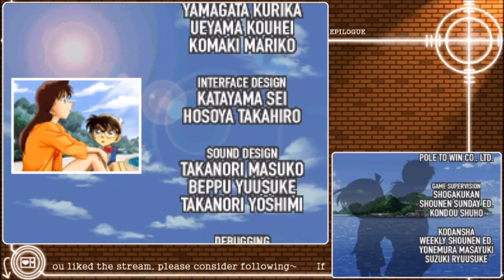[File 12] Detective Conan & Kindaichi Case Files: KINDAICHI END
LAST EPISODE! (And the conclusion of Kindaichi's story)
I try to be a detective. Game is played on DeSmuME emulator and patched to English from the Japanese version

Liked the video? Please consider following me on twitch